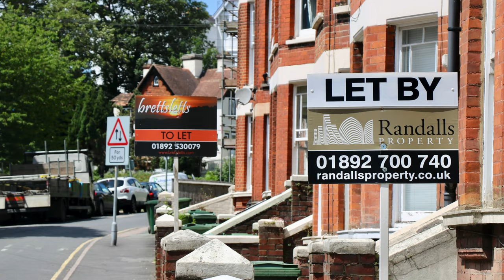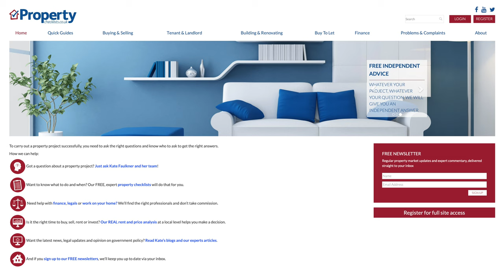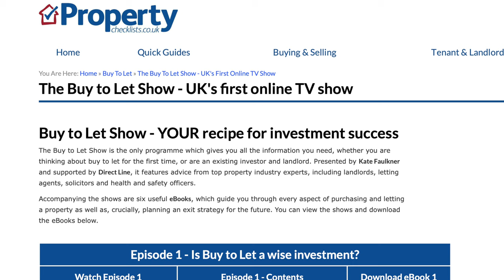UK Property Market 2020 with Kate Faulkner from Property Checklists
I ask Kate Faulkner, who is regularly featured on television and radio as an expert property market commentator, to explain the current situation with the UK property market.

On a monthly basis, Kate summarises what’s happening to property prices and rents across the UK and analyses the impact this has on both consumers and the industry. She also keeps her PropertyChecklists' subscribers up to date with regular newsletters in response to developments within the property sector.

Kate’s appearances have included BBC Breakfast, Your Money, GMTV, Radio 4 You & Yours, LBC’s Property Hour and The Big Questions. She has degrees in Economics and Marketing, plus an MBA, and is a member of the Institute of Directors and the Chartered Institute of Marketing.

🖥 Sources
The Buy To Let Show - UK’s first online TV show:

📲 Connect With Kate Faulkner